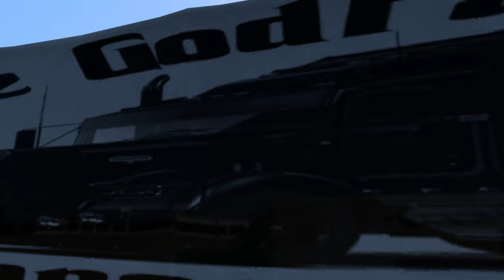ATS - Raw Meat Delivery - Olympia WA To Newport WA - Mack Superliner & MaxiCube Reefer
American Truck Simulator 1.49 action with your Australian Truckie The Godfather as we roll in a Kenworth K200 RTA Paid Mod Truck & MaxiCube Reefer Trailer As we head from Olympia Washington To Newport Washington as we deliver some Raw Meat with one of my latest Paintjobs i have designed of a USA Supermarket known as Ralphs. We hope u enjoy our gameplay Follow truckers.

⬇️ATS MODS Listed below that i like to use listed below⬇️

THE GODFATHER'S MODS COMPANY AT MEGA.NZ (My own built mods)  AI TRAFFIC/TRUCKS/TRAILERS & Coming Soon the brand new Standalone Trailers Pack witch is a rework of our Freight Market Packs.

Please use the Super Thanks folks and show your support for our content and buy me a coffee☕☕ That would help out heaps and would be thankful all the coffee helps us get new DLC's for future ATS Releases also please do Subscribe to our channel today as we would like to keep on growing each day and week and month and year that would also be thankful.